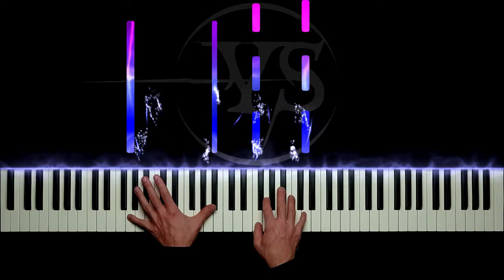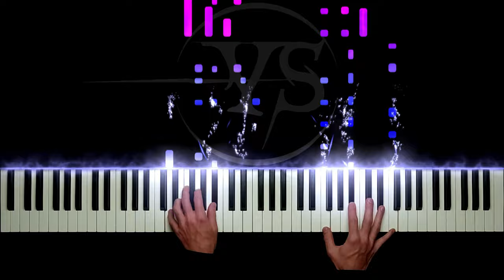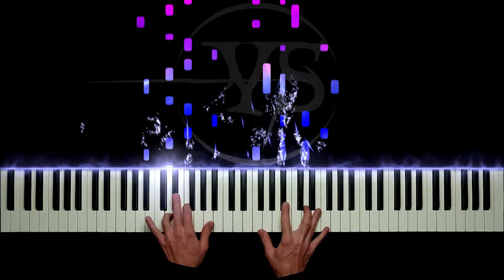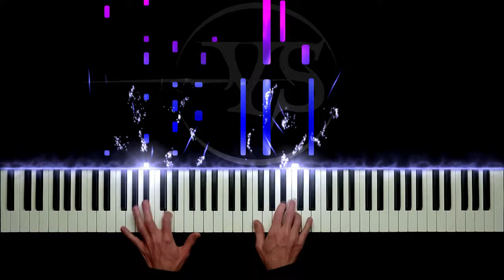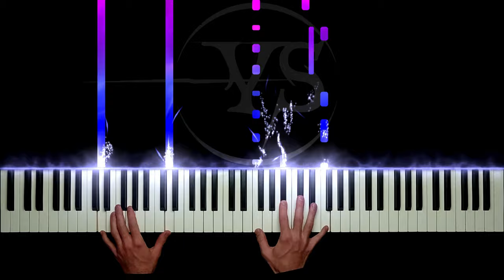Christina Perri - A Thousand Years - Piano Cover (Arr. Yannick Streibert)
Piano cover of "A Thousand Years" by Christina Perri, created by Yannick Streibert. Words & music by Christina Perri & David Hodges. The program used for this video is SeeMusic 3.0 Recorded in 4K 60fps.

➢ Learn to play the piano online with flowkey, an easy and interactive app

*flowkey is an easy and interactive app/webpage which aims to help you learning to play the piano, independent from your current level and experience - and independent from any real life piano teacher. Try it out for free with the link above! Available in several languages :-)